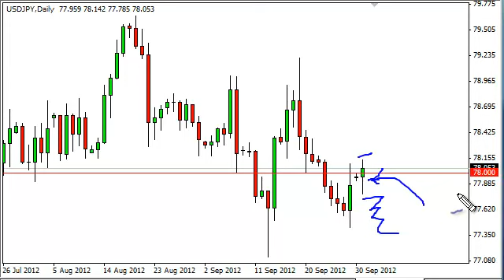USD/JPY Technical Analysis for October 2, 2012 by FXEmpire.com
-October 2, 2012 currency daily technical analysis for the USD/JPY pair. Forex Technical Analysis Forex Fundamental Analysis and Forex Brokers on FX Empire